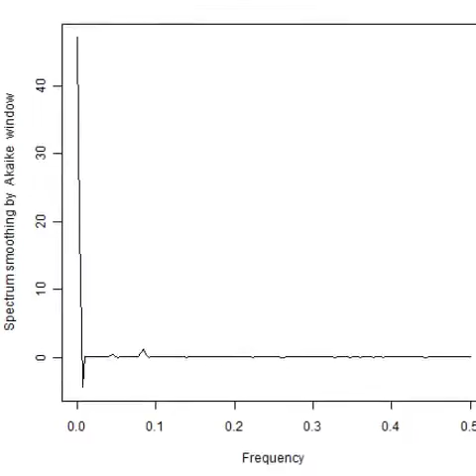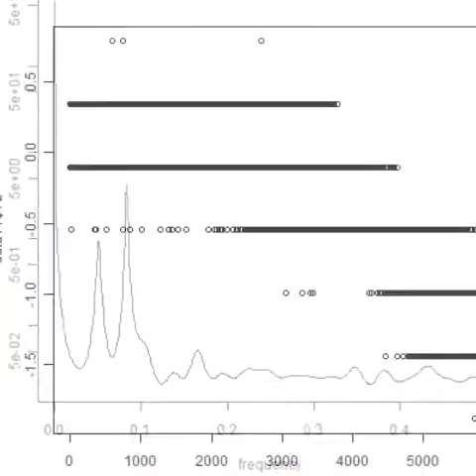スライドショー 超音波プローブ実験（音圧解析） Ultrasonic probe experiment